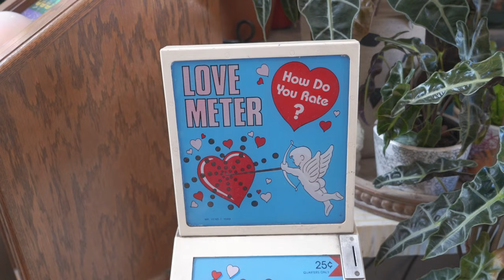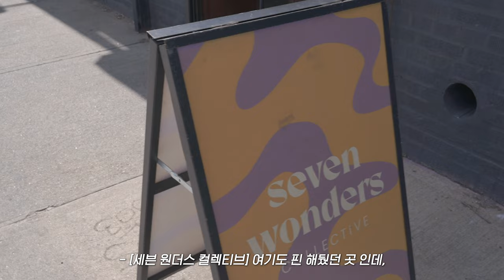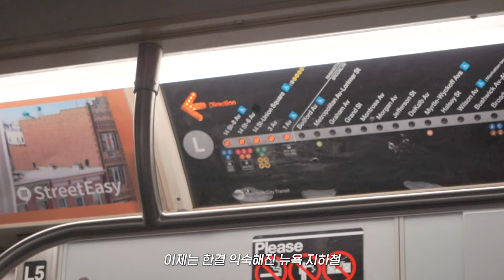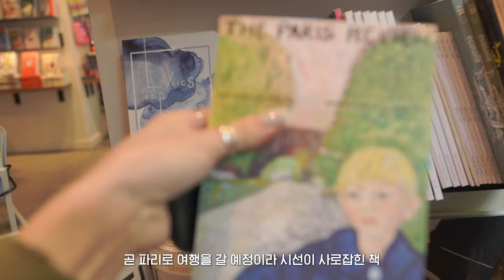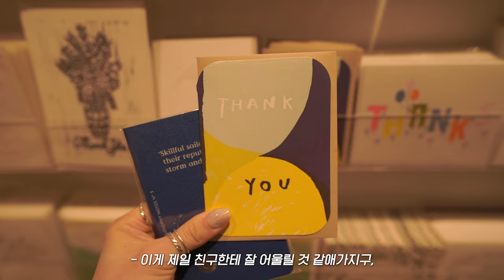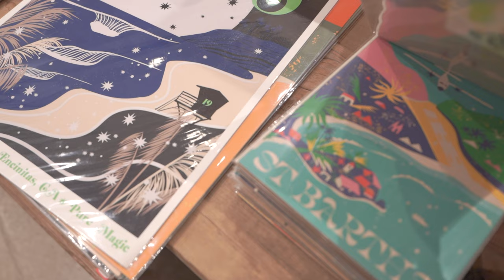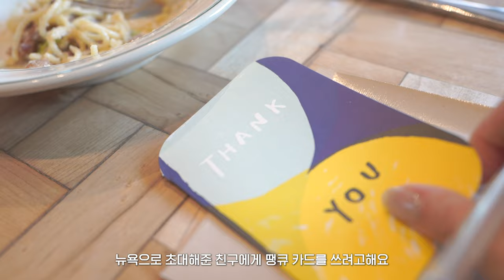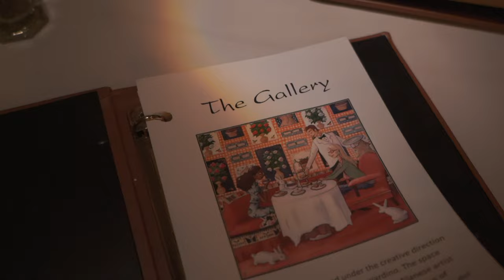🇺🇸 뉴욕에서 먹고 사고, (재즈) 들으러 다니기. 뉴욕 브이로그.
↓혼자 여행했던 동선↓
3일차: 브루클린 빈티지샵 - 맨하탄 타이 맛집 - 워싱턴 스퀘어 파크
4일차: 소호에서 책방 가기 - 소호 최애 소품샵 - 그리니치 빌리지 혼밥 혼술하기
5일차: 어퍼이스트사이드 - 버킷리스트 *꼭* 가보고싶었던 영화 속 재즈바

item .

📌 아이템 정보 댓글로 문의해주시면, 더보기란에 링크 업데이트 해둘게요!